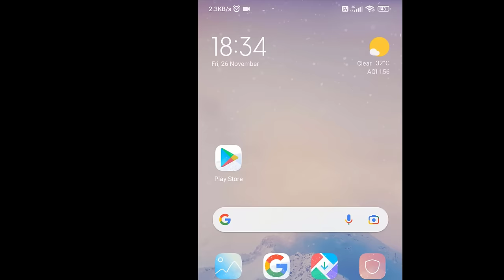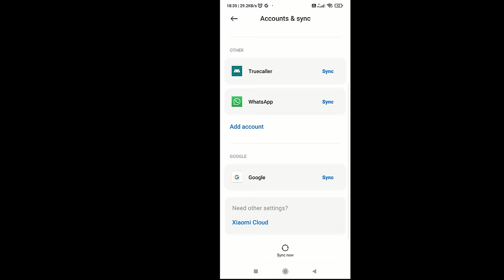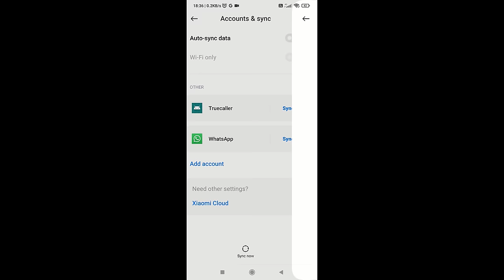Google Play Store Sign Out | How To Sign Out from Google Play Store on Android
❖ Steps to  Sign Out from Google Play Store on Android
- open the play store app if you don't.
- now simply head over to your profile icon.
- now here you can see the arrow icon beside your profile name.
- simply tap on it.
- now here you can see this option, manage accounts on this device.
- now You'll redirect to the accounts & sync page.
- now here, you can find the google tab.
- once you find google, then simply tap on it.
- now here, You can see all Your google accounts which is linked to Your device.
- just tap on the account which you want to sign out.
- now here, you can see remove account option,
- if you don't find then simply click on more option.
- now simply tap on remove account.
- tap on remove account.
- now we successfully sign out from play store app.
- now let's check it remove from play store or not.
- simply tap on back button.
- again tap back button.
- now here you can see, play store automatically sign in with another account.
- they remove the account which we tried.
- now i want to sign out from this account.
- so i tap on the arrow icon again.
-tap on manage accounts on this device.
- tap on google.
- tap on more option.
- now simply tap on back button
- now here you can see they show us login page, because we sign out for all accounts.
- now if we want to login back then simply tap on sign in.
- Done.